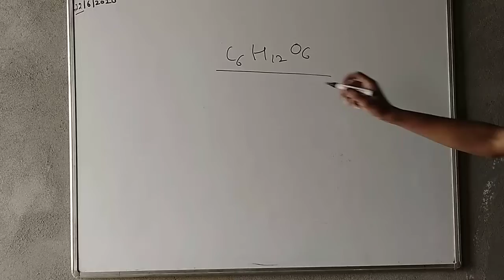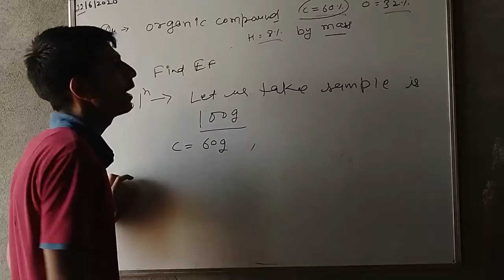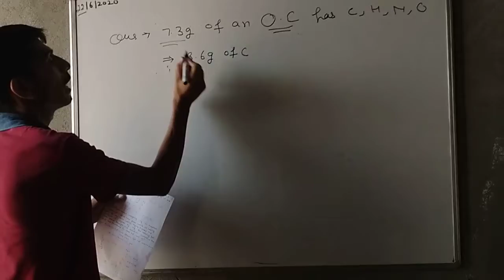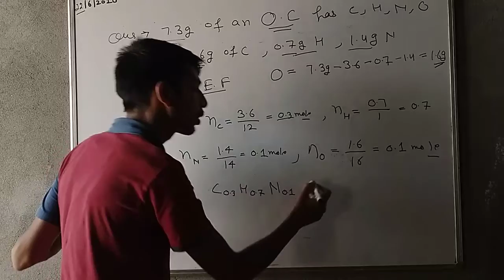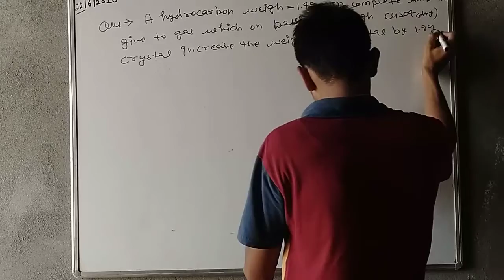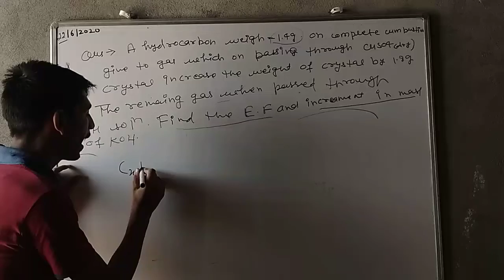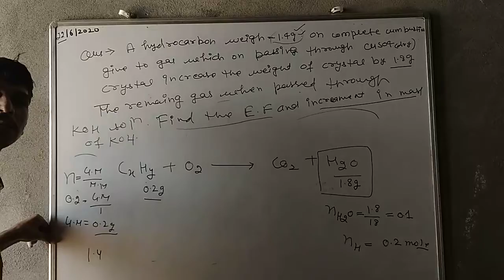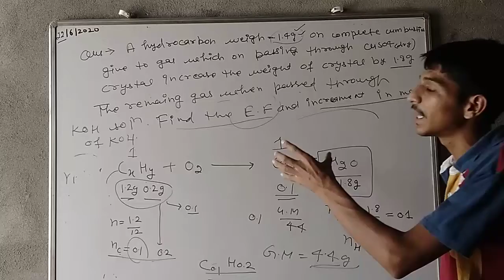Mole concept 11th (11)